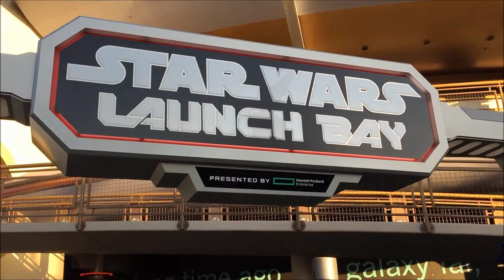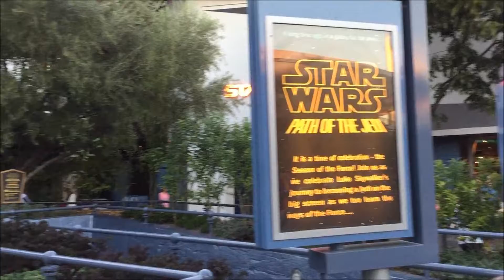Hyper Space Mountain comes to Disneyland